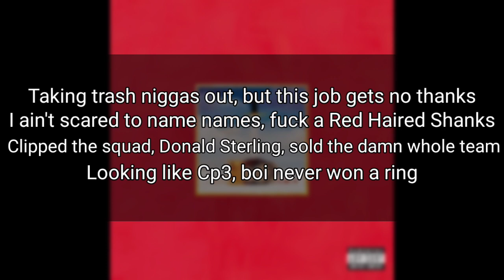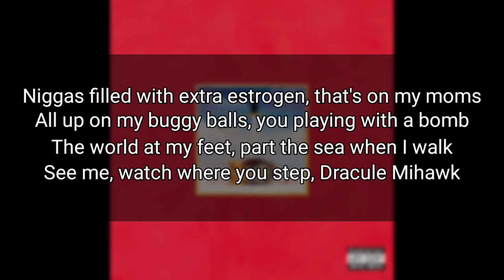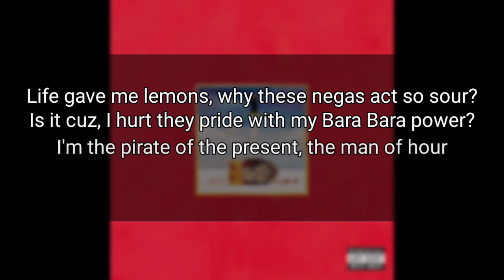Buggy Bandz - "Isaiah 54:17" (One Piece Shanks and Mihawk Diss) (Prod. 21 Records)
Original beat